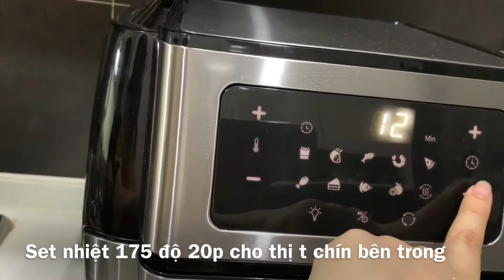NCKD Kalite Q10 - VỊT QUAY SIÊU NGON TẠI NHÀ KHÔNG CẦN LÒ NƯỚNG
Mẹ Tôm hnay được cho con vịt hơi to , nếu mua vịt mng nên chọn con khoảng 1-1.5kg sau khi thịt là ngon nhất nhé
🍀 Nguyên liệu:
- Vịt 1 con: 1-1.5kg
- Gia vị ướp: Dầu hào 2 thìa, dầu mè, mật ong 3-4 thìa, tiêu 1 ít, vừng trắng, dầu điều mầu (để vịt lên màu đẹp, không có có thể bỏ qua - ở đây mình không ướp)
- Hành, tỏi, sả băm nhỏ
🍀 Cách làm:
- Vịt to chặt đôi, vịt nhỏ có thể mổ phay để nguyên con
- Ướp toàn bộ nguyên liệu chuẩn bị
- Để vịt ngấm ngon nhất nên ướp 2-4h ngăn mát
- Sau khi ướp vịt thì bỏ vịt gạt hết vụn của gia vị ướp để không bị cháy khi nướng
- Mình dùng NCKD_KaliteQ10 để nướng
- Trong lúc gạt vụn làm nóng lò 175 độ 5p
- Cho khay vào giữa nồi, nướng 175-180 độ 20 phút cho chín thịt từ trong
- Sau đó set tăng nhiệt lên 190 độ 20 phút nữa
❌ Lưu ý thời gian tuỳ thuộc vào kích thước, cân nặng con vịt nên bạn có thể set 10p/lần để quan sát vịt qua Cửa_kính của nckd Kalite Q10 này
Lật vịt để phía dưới chín đều do thịt vịt để nguyên con khá dầy nên quạt đối lưu khó thổi xuống dưới
- Sau cùng cho mặt có da vịt phết 1 lớp (dầu + mật ong trộn lẫn) lên trên nướng 200 độ 3p cho da săn lại ngon hơn
- Cuối tuần chúc các bạn và gia đình có món ăn ngon cùng trợ thủ gian bếp Kalite Q10